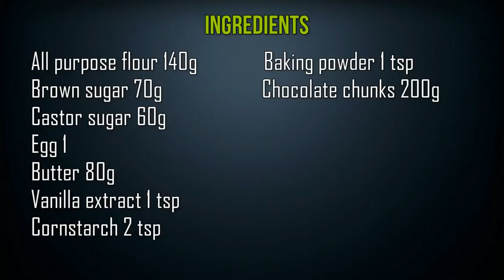chocolate chip cookies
Hi
And Recipe is Cooked by Archana

simple to make "Chocolate Chip Cookeis" at home